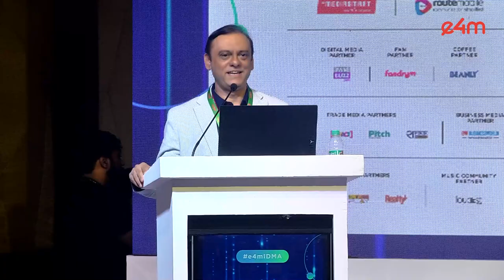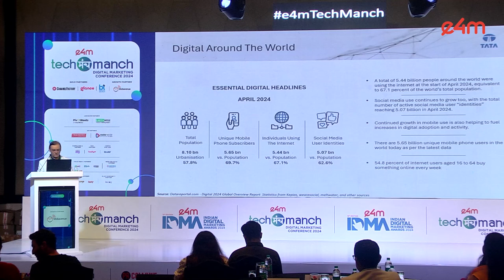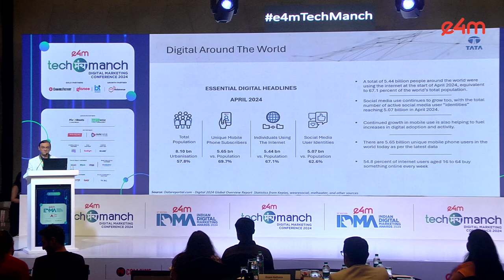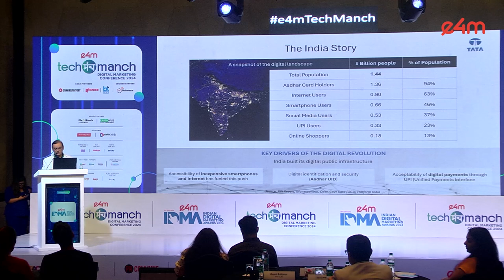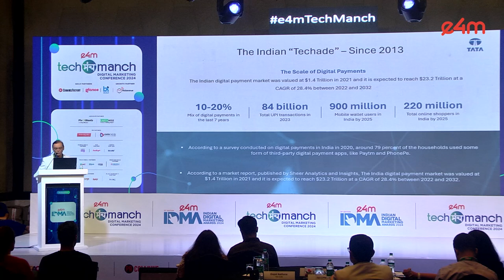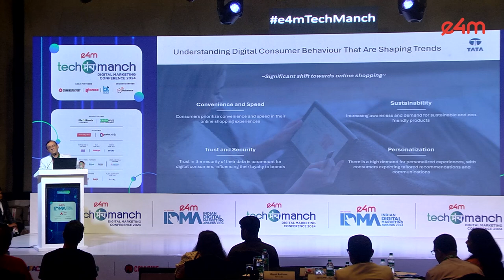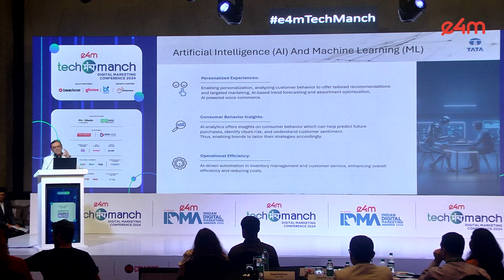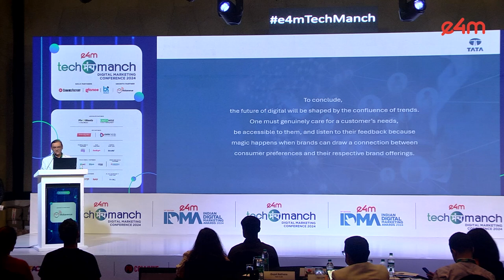e4m TechManch'24: Gopal Asthana, CEO-Tata CLiQ talks about Tech Trends shaping the Future of Digital